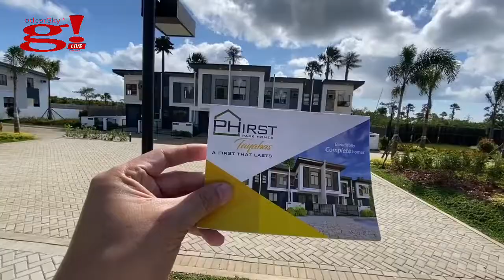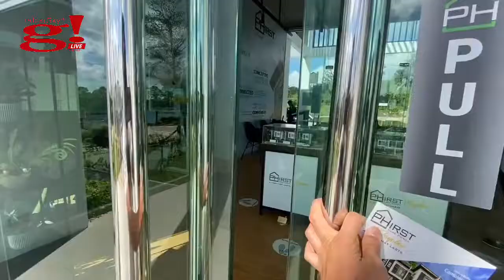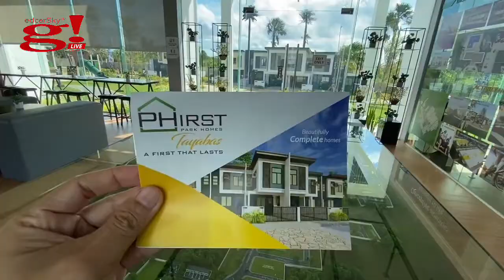Bibili kami ng bahay sa Phirst Park Homes sa SLEX TR4 Tayabas Exit